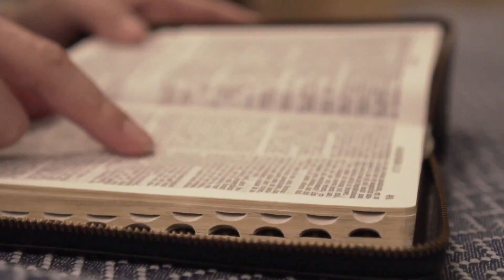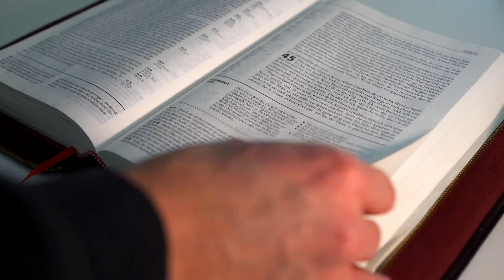SALMO do DIA de HOJE 06/11/2023🙏 SALMO de HOJE para acalmar nosso coração ❤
℟. Respondei-me, ó Senhor, pelo vosso imenso amor!

— Pobre de mim, sou infeliz e sofredor! Que vosso auxílio me levante, Senhor Deus! Cantando eu louvarei o vosso nome e agradecido exultarei de alegria! ℟.

— Humildes, vede isto e alegrai-vos: o vosso coração reviverá, se procurardes o Senhor continuamente! Pois nosso Deus atende à prece dos seus pobres, e não despreza o clamor de seus cativos. ℟.

— Sim, Deus virá e salvará Jerusalém, reconstruindo as cidades de Judá, onde os pobres morarão, sendo seus donos. A descendência de seus servos há de herdá-las, e os que amam o santo nome do Senhor dentro delas fixarão sua morada! ℟.